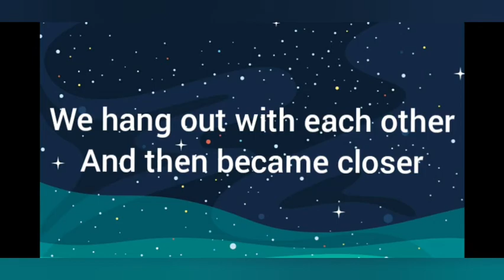💫Zeke cheated on me💫|| Gacha Life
Hi guys! This just a made up story... This is not real guys😅Love ya fans❣

App used:Gacha  Life
                :Video maker
                :PicsArt
                :Background eraser
                :YT studio

🛑Any hate will be removed🛑